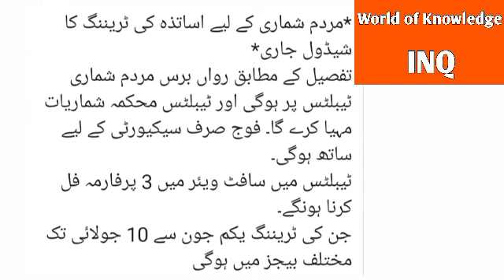A big responsibility for government teachers||Training schedule||World of Knowledge INQ.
This video is about,,Big responsibility for government teachers and training schedule for Census".